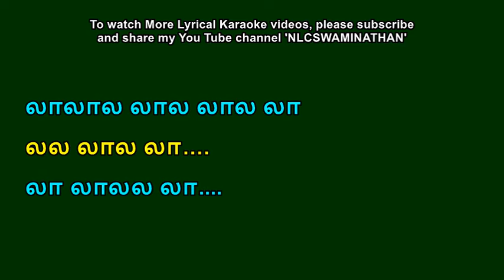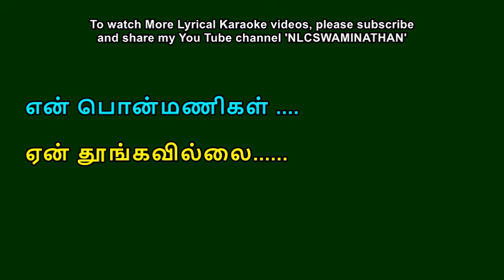Chella kiligalam Lyrical Karaoke